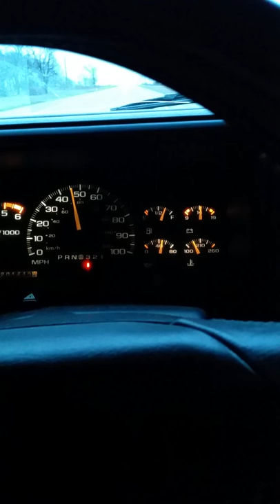96 chevy silverado 5.7 0-60 in 6 seconds with hypertech max energy programmer